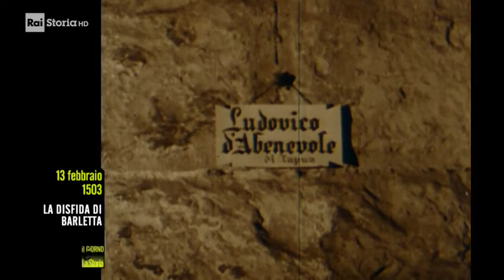13 Febbraio 1503 - La disfida di Barletta